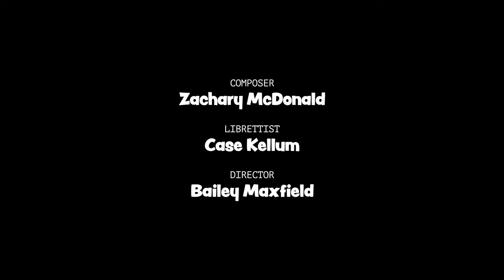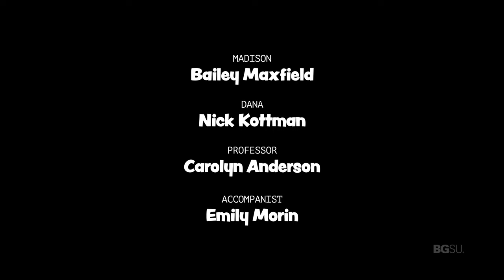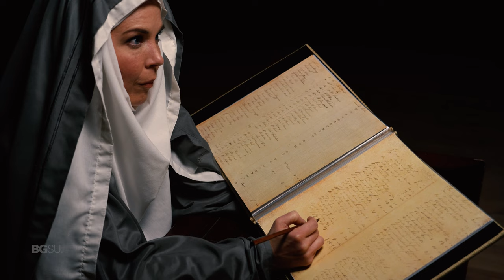BGSU MicroOperas 2021